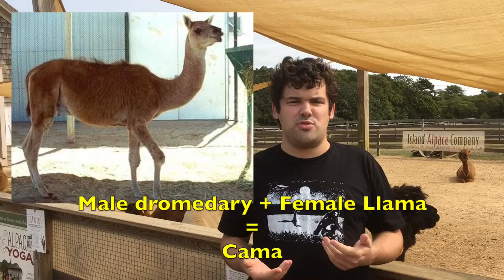Ben's Wild Adventure: Episode 34 - Camelids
Thanks!

For this 34th episode of Ben's Wild Adventure, Ben heads to Martha's Vineyard and visits Island Alpaca, to talk about Camelids!

"Island Alpaca Company of Martha's Vineyard began in 2004 with the purchase of 19 acres of land and an antique post-and-beam barn that once stood in Export PA. Over the next two years, the barn was assembled, pastures were cleared, and fencing installed. The original purchase of eight alpacas in 2004 had grown to a starter herd of 31, which moved into the barn in 2006. Today, Island Alpaca has a select herd of over 50 colorful Huacaya alpaca."

**BWA episodes are now airing on PPMtv (ppmtvnh.org), broadcasting on Comcast channel 98 in the Seacoast NH area--check it out!